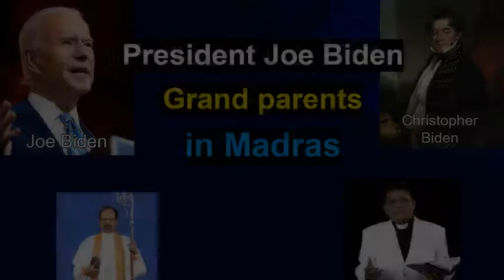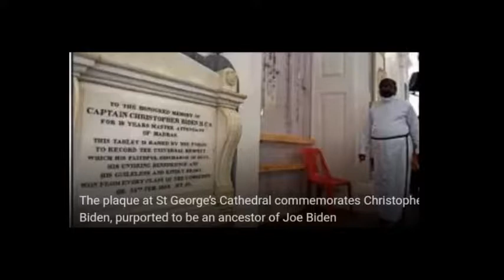President Joe Biden Grand Parents In Madras..